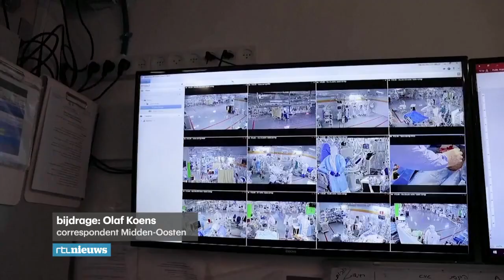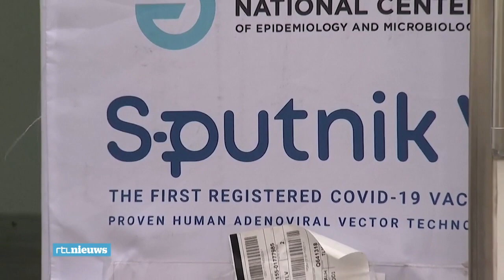Weinig zieken door massale vaccinatie in Israël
In Israël zijn de eerste, voorlopige resultaten te zien van het massaal vaccineren. En dat gaat goed. Wie gevaccineerd is met het Pfizer-vaccin loopt bijna geen risico meer. Miljoenen mensen zijn er al ingeënt, slechts weinigen worden nog ziek (17 februari 2021)